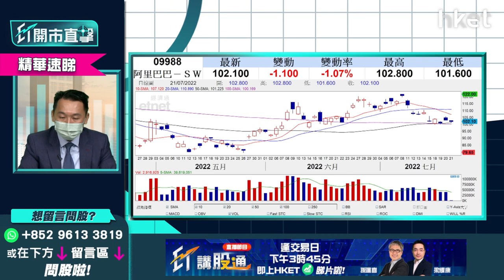【ET開市直擊】（精華）阿里巴巴9988幾錢止賺？最新止望目標話你知